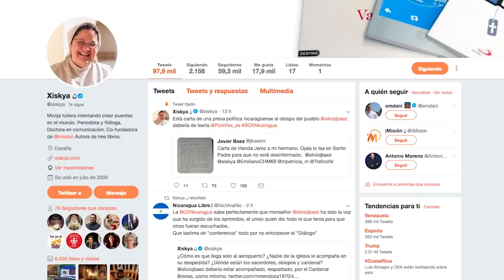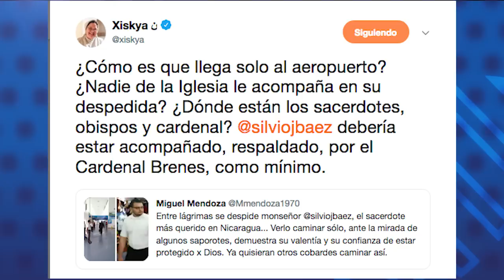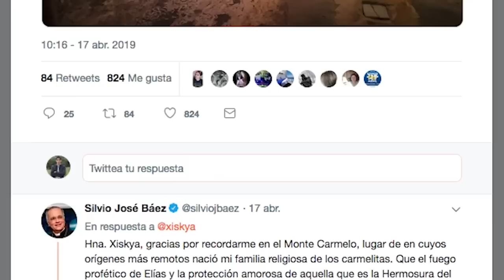Xiskya, la "monja tuitera": Salida de Mons. Báez es incomprensible